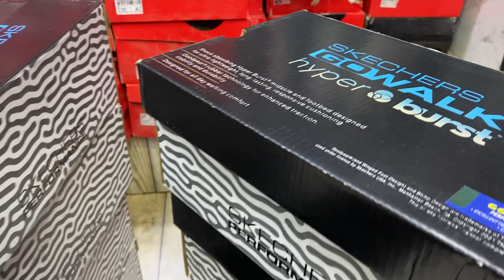Jordan allOriginalFirst copy￼ Sneakers wholesale or retail market￼ Pakistan Karachi￼ Lalashoes qaim￼